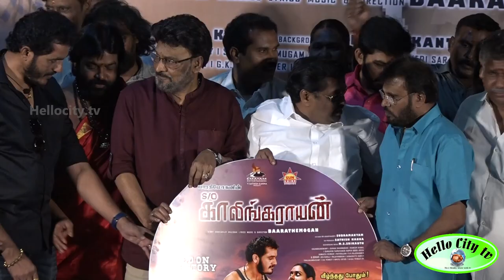S/O Kalingarayan Trailer Launch | K Bhagyaraj | Kalingarayan Movie